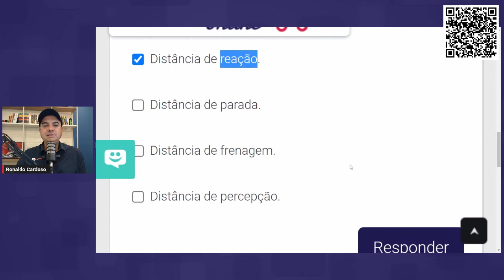Questões DIREÇÃO DEFENSIVA da Prova Teórica do Detran 2023 #06